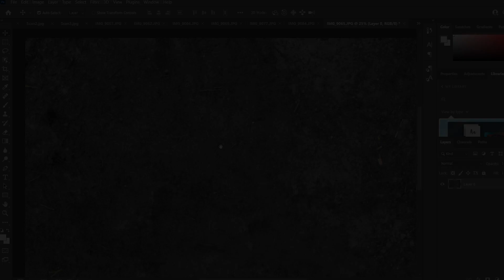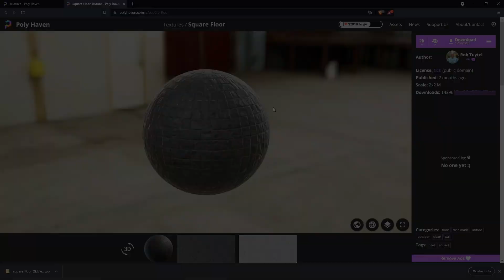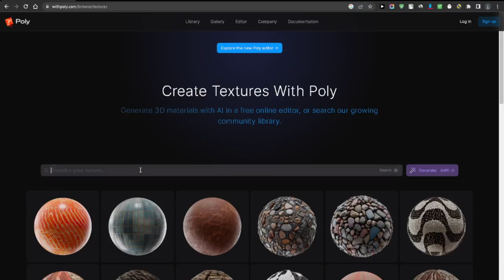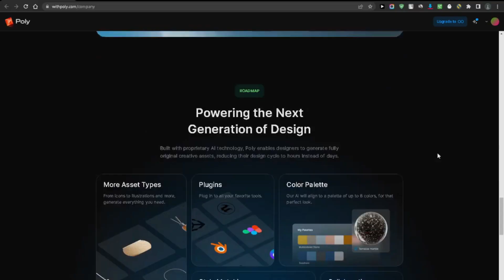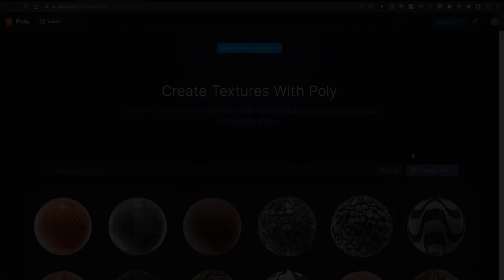NO Need to Create TEXTURES ANYMORE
Download thousands of free textures and create your own with just one click

thumbnail credit: withpoly

Chapters:
0:00 intro
1:17 What is withpoly?
1:35 withpoly Features
4:00 Outro